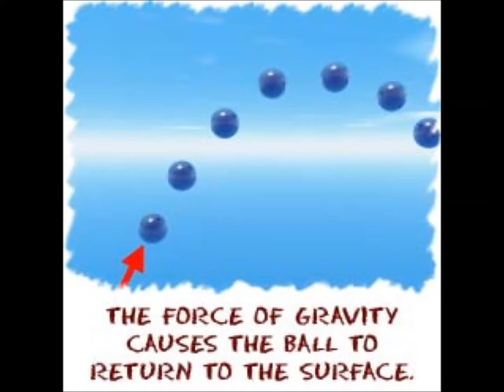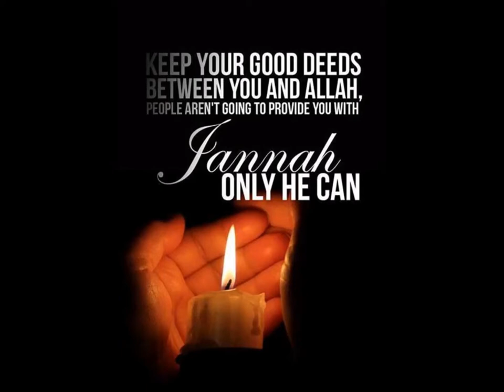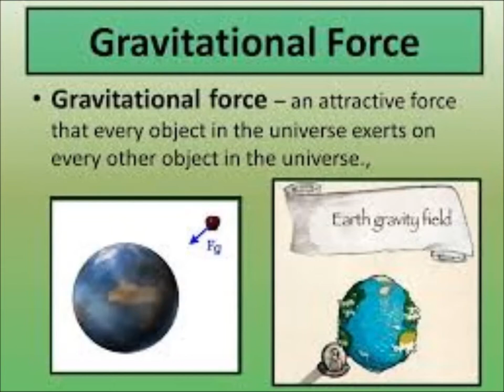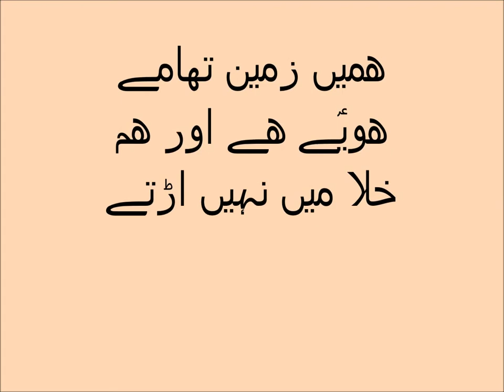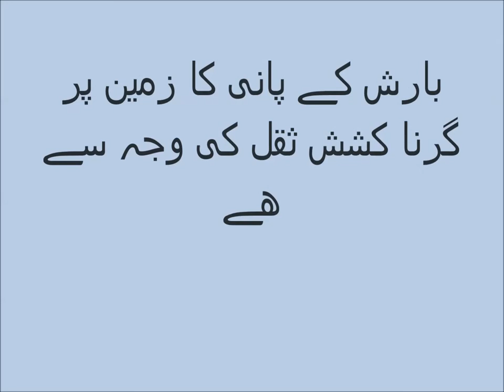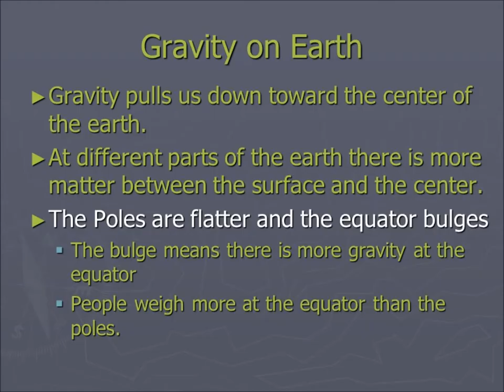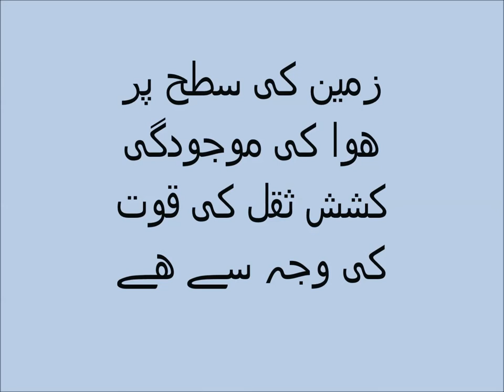Science in Urdu Know about Gravity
Gravity explained in Urdu.
In this video you learn and what makes objects fall. It was discovered by Sir Isaac Newton in the 17th century, and he also developed the laws of gravity to explain how it works.
Here's a simple explanation of gravity for kids:
Every object in the universe has mass, and the more mass an object has, the more gravity it has. When two objects with mass are close to each other, they pull on each other because of gravity. This pull is what we call gravity. The strength of the pull depends on the masses of the objects and the distance between them.
Gravity is what keeps the planets in our solar system in orbit around the sun. The sun has a lot of mass, so it has a strong pull on the planets. This pull keeps the planets in orbit and prevents them from flying away into space.
Gravity also affects everything on Earth, including people, animals, and objects. When we jump, gravity pulls us back down to the ground. When we throw a ball, gravity pulls it back down to the ground as well.
By understanding gravity, kids can learn about the forces that shape our world and the universe. They can learn about gravity through hands-on experiments, such as dropping objects from different heights and observing how they fall, or by learning about gravity in space and how it affects the planets and other celestial objects.